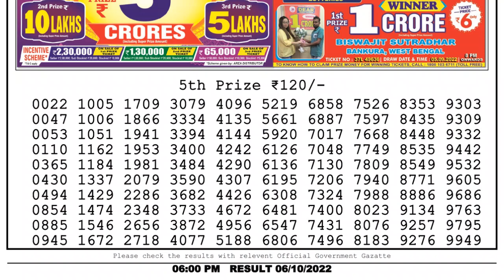🔴 Lottery Sambad Live 06:00pm 06/10/2022 Day Nagaland State Dear Lottery Result Pdf Download